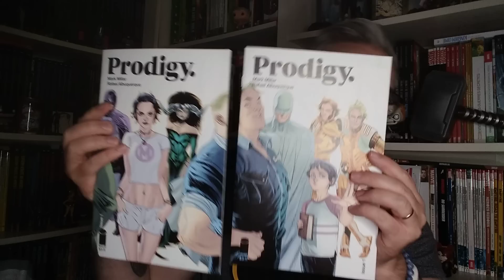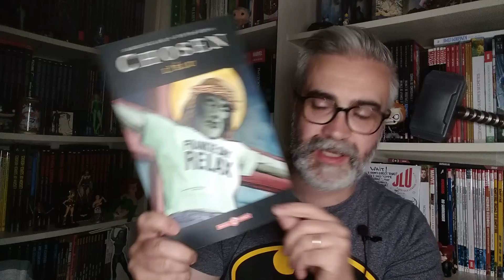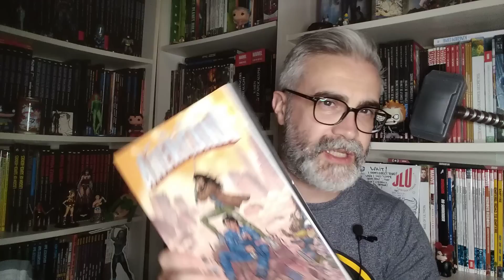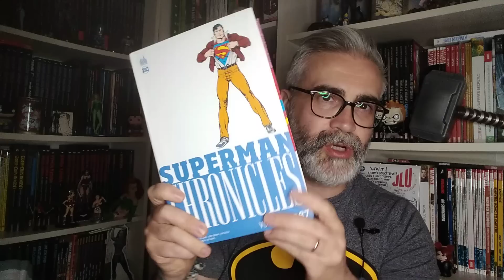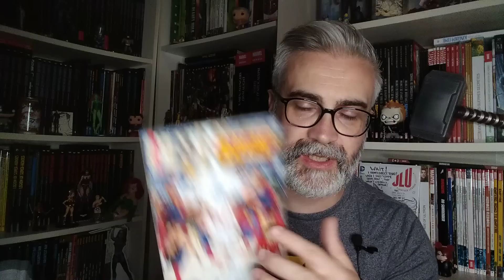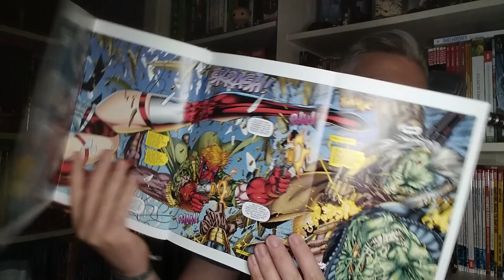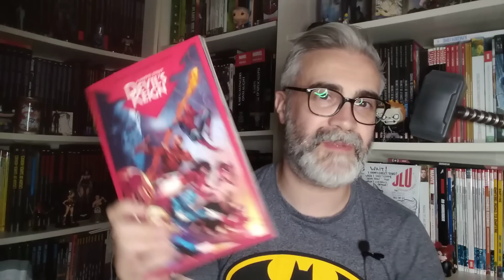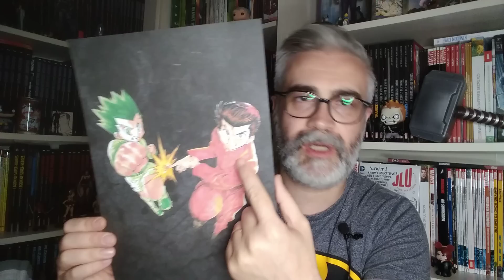Free talk : L'élu (American Jesus), Cyberforce et les belle sorties de la semaine 😎🎉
Du tpb, du urban nomad, du manga et Devil's reign qui débarque chez Panini. plus ou moins !😅